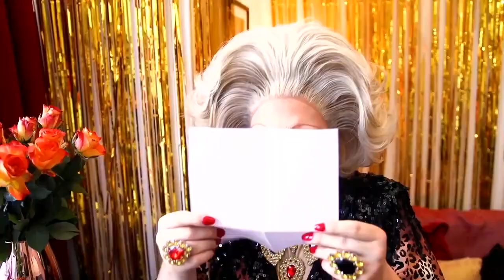A Problem Shared Ep 4 Christmas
Myra DuBois solves the problems of her adoring AdMyras with her hit live-stream, A Problem Shared.

The episode originally streamed on Christmas Eve, 2020.